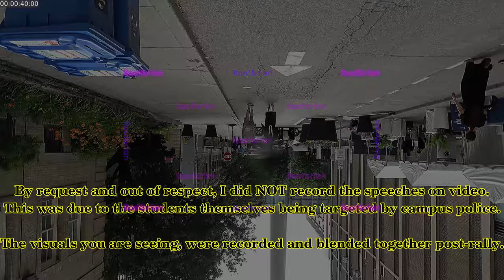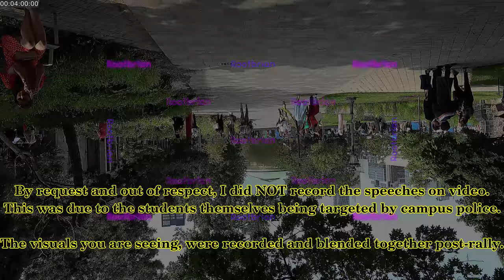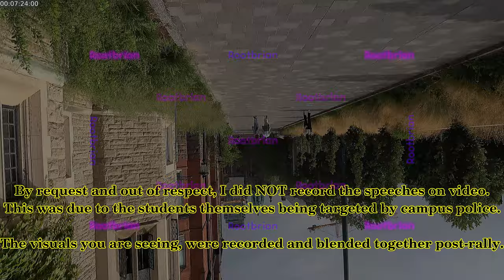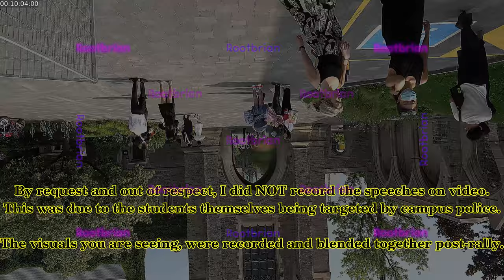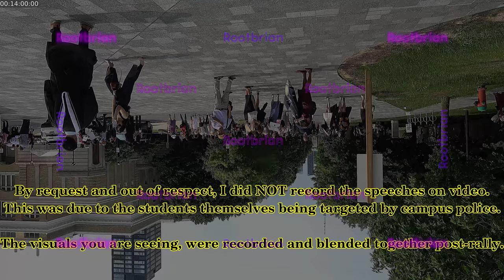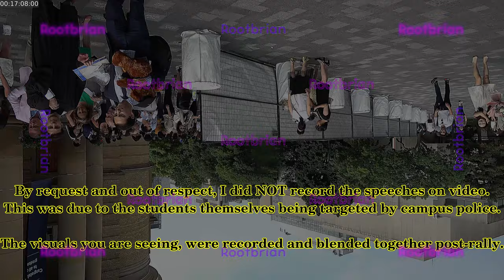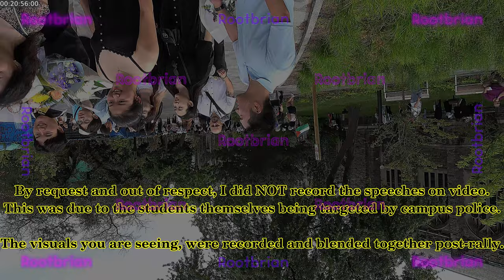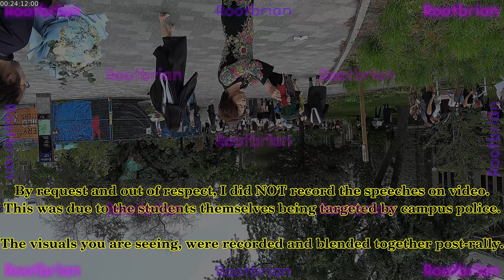Sidney Smith/Simcoe Hall - Rally - It's time for UofT to disclose cut ties divest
Audio only by request, since the students within the emcampment (people's circle for palestine) organised and led this rally.
Substitute footage was recorded afterwards and used as a visual for the audio recordings.